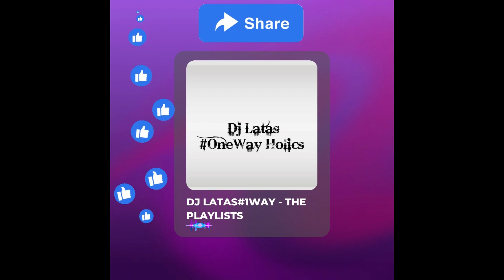KB DEEP - ANCESTRAL SPIRITS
@DEJLATAS1WAY 9TH SONG FEATURED IN THE 12TH DEEP HOUSE/ AFRO TECH MIXTAPE, BRINGING YOU AMAPIANO HITS FROM VOL.2 - IN THE NAME OF DEEP, "CHANGE YOUR VIEWS."